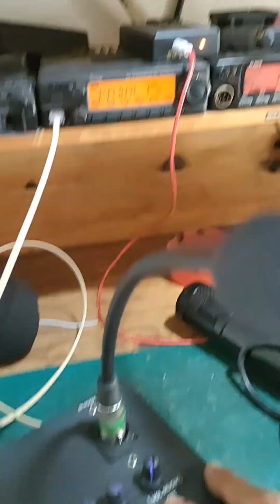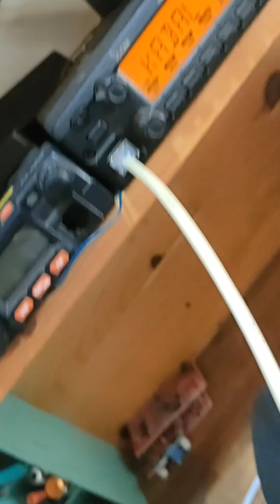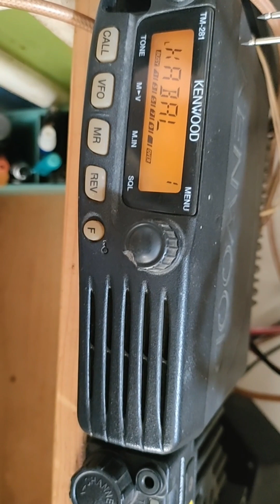MIC MEJA UTK RIG ICOM PLUS INPUT MIC KONDENSOR BM800 mycom mic meja beli nya klik deskripsi video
link beli lewat
shopee